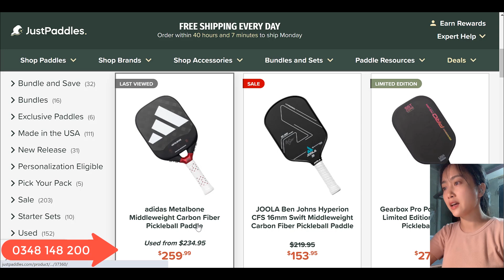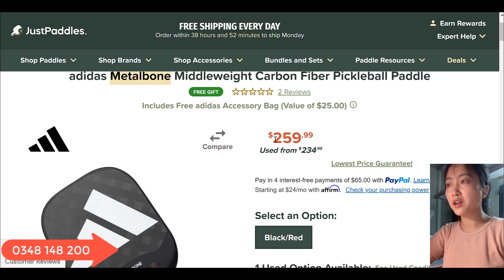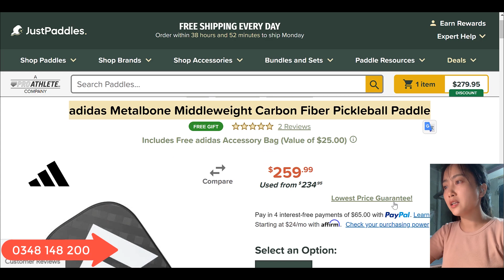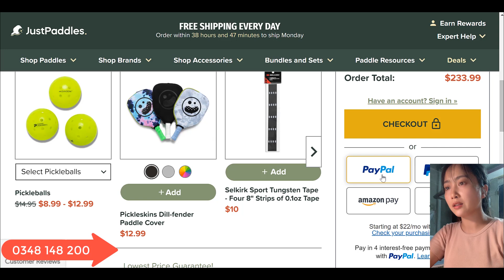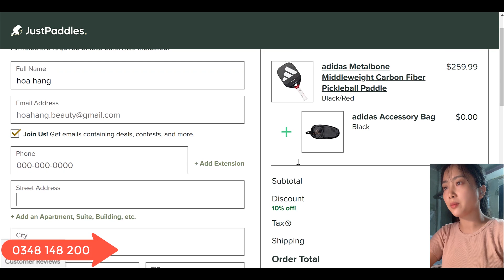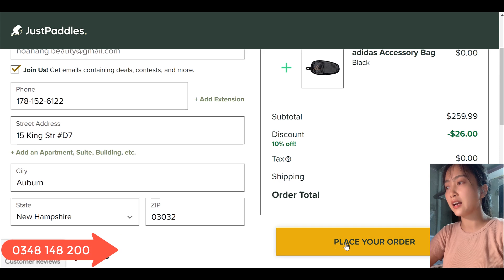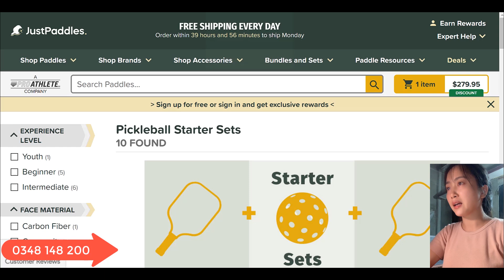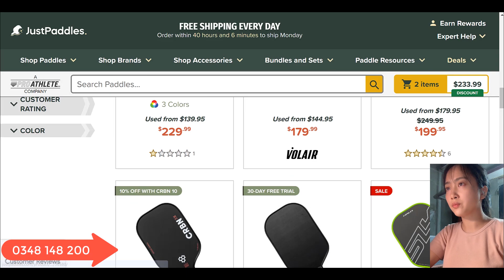Mua vợt Adidas Metalbone Pickleball HOT nhất từ Mỹ về Việt Nam với giá tốt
Video chia sẻ với các bạn chiếc vợt Adidas đang rất hot hiện nay, adidas Metalbone Middleweight Carbon Fiber Pickleball Paddle đang được săn lùng và sử dụng nhiều ở Việt Nam, bởi tính năng đặc biệt mà chỉ vợt adidas mới có. Cả những người nổi tiếng, những người chơi pickleball chuyên nghiệp cũng sử dụng cây vợt pickleball này của hãng Adidas này.
Video chia sẻ từng bước các bạn có thể tự săn sale+mua  hàng trực tiếp trên web justpaddles từ Mỹ về Việt Nam, hy vọng hữu ích với các bạn.
👉Link page hỗ trợ săn sale+ mua hộ hàng từ Mỹ về Việt Nam cho các shop
✨Zalo Beauty 365 chuyên săn sale+mua hộ hàng Mỹ:  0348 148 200
👉Các bạn hãy ấn nút theo dõi - subscribe và nút chuông ở bên cạnh để nhận được thông báo và không bỏ lỡ những video chia sẻ bổ ích của mình nha ^^
🔥Hãy Đăng ký kênh YouTube riêng của Beauty 365 để cùng xem đập hộp hàng Mỹ+săn sale+chia sẻ nguồn hàng Authentic( giày dép, quần áo, mỹ phẩm, đồng hồ, nước hoa, mắt kính,vali ,boxing,laptop. )giá tốt từ Mỹ, Anh về Việt Nam
✨Xem " Cách chuyển đổi từ ip Việt Nam sang ip USA để xem các web Mỹ chặn ip Việt Nam" tại
✨Xem" Chia sẻ tư duy check out cơ bản. Cách check out không bị cancel" tại